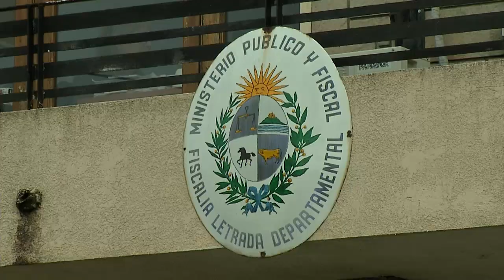Quedó libre el hombre que mató a su yerno; Fiscalía investiga legítima defensa